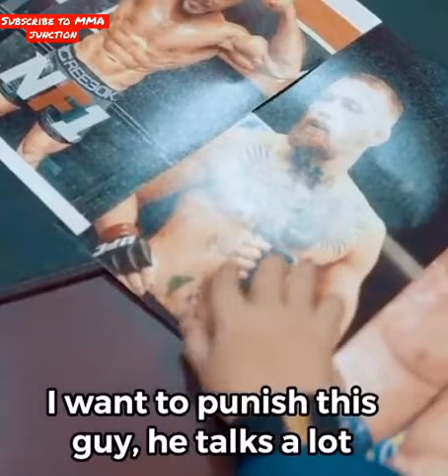Hasbulla calls out Conor Mcgregor & Henry Cejudo 🤣🤣